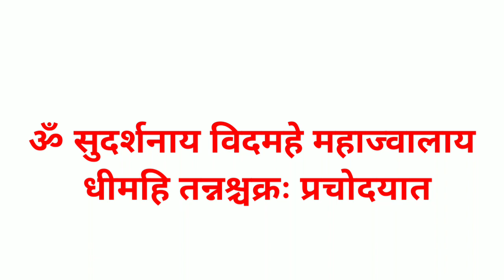शक्तिशाली सम्मोहन साधना प्रयोग सर्व वशीकरण प्रयोग/shaktishali sammohan vashikaran sadhna prayog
No calling

जय गुरुदेव
धन्यवाद